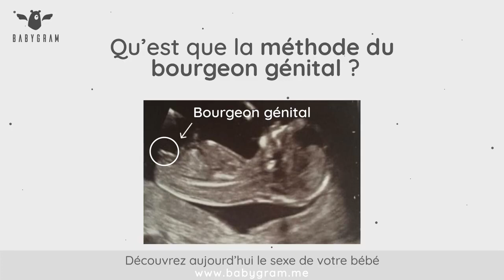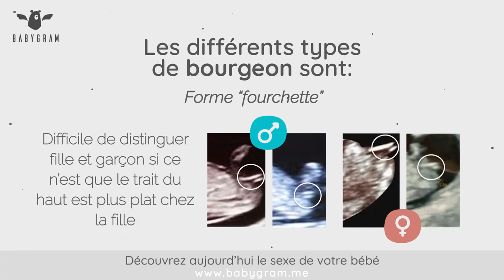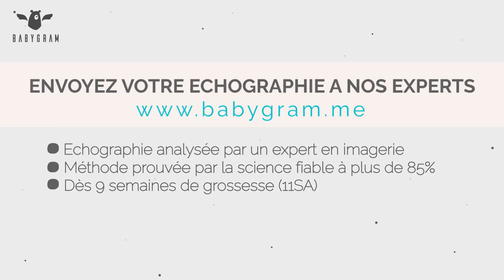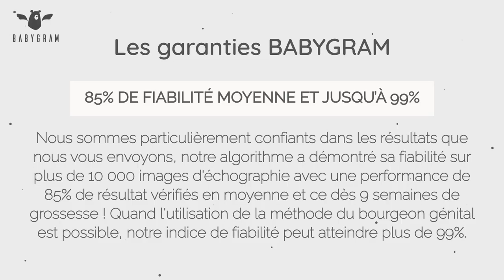FILLE OU GARCON ? Découvrez la méthode du BOURGEON GENITAL pour connaître le sexe de bébé !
Découvrez le sexe de votre bébé dès 9 SA en envoyant votre échographie

Pour en savoir plus sur la méthode du bourgeon génital et recevoir notre guide GRATUIT avec plus de 200 photos de bourgeon